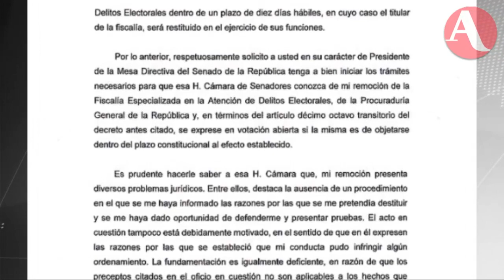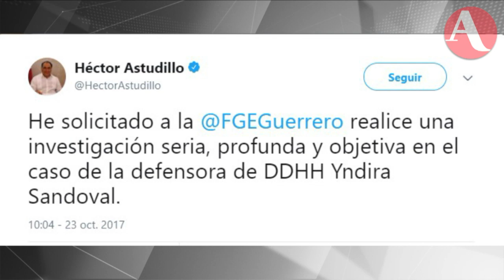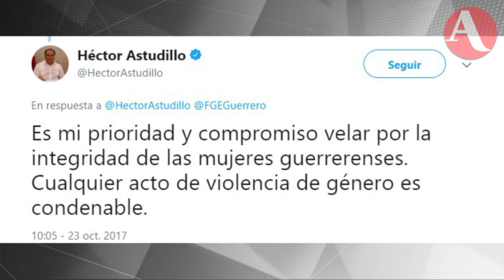Así inició AristeguiEnVivo este 24 de octubre 2017